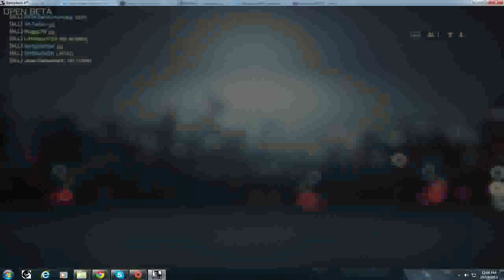Battlefield 4 Gameplay 8 clip18